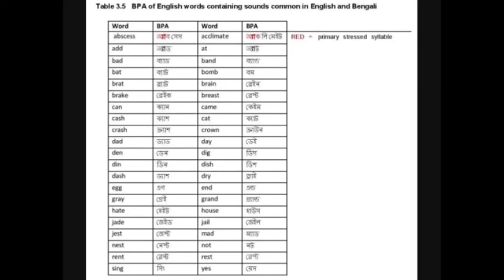Video clips by Amin Rahman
English Pronunciation Guide book for Native Bengali Speakers.  DVD No.1 . Colour Green. Table 3.5